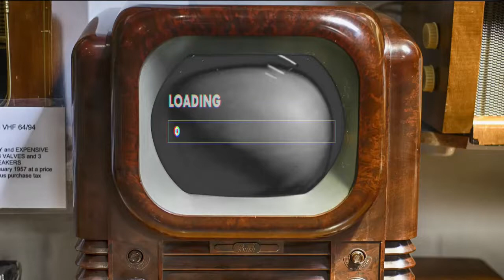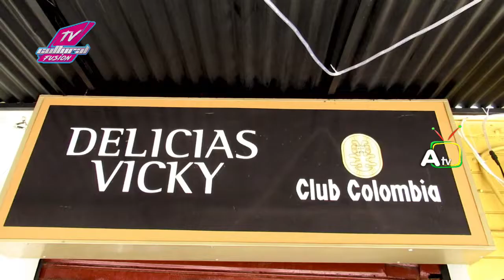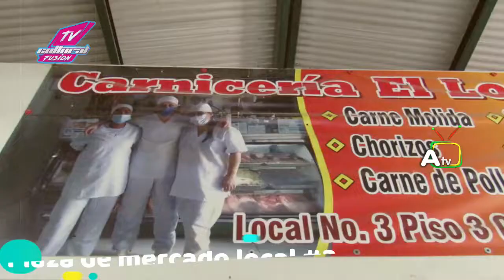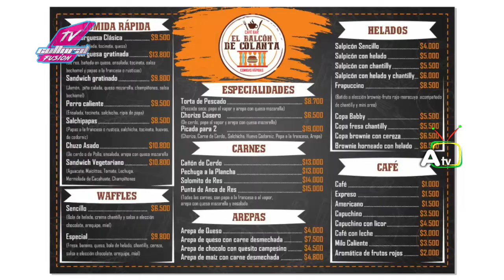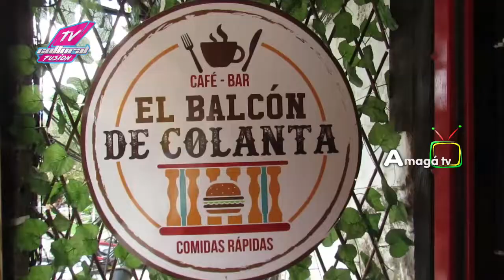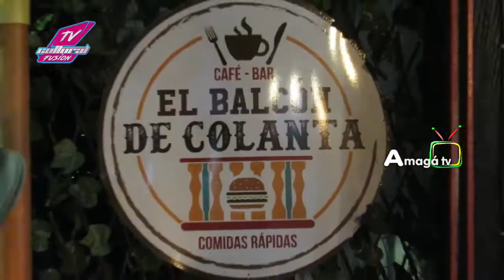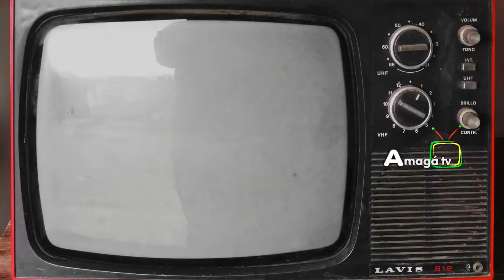CULTURAL FUSION - 7 THIAN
DondeNosVemosTodos | Les damos la bienvenida a una nueva emisión del programa CULTURAL FUSION TV, un espacio para el diálogo con los artistas. Hoy nos acompaña 7 Thian.